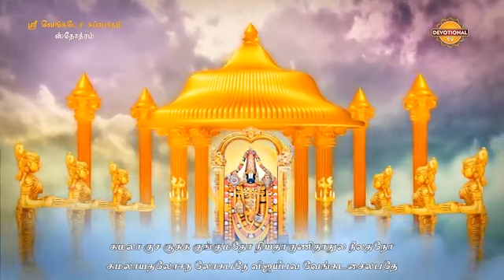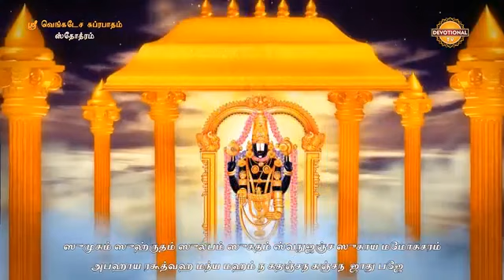29 October 2023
Video from PragnaSankalpa